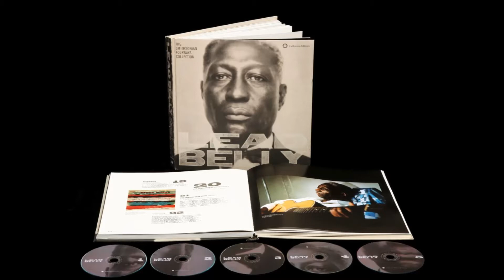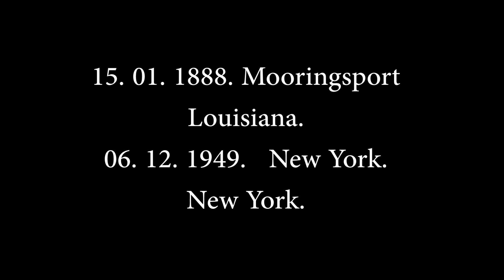Lead Belly - Midnight Special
Музыка для расслабления !!! Music Relax Love Blues !!!